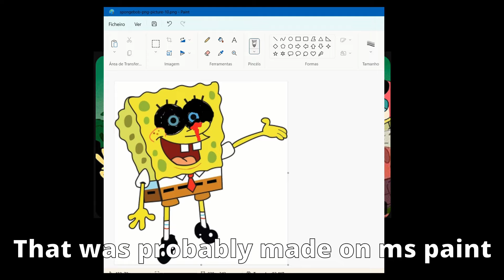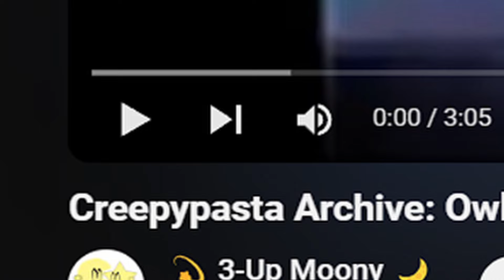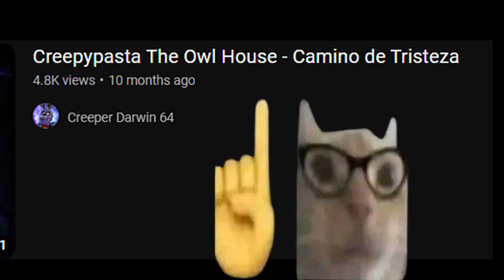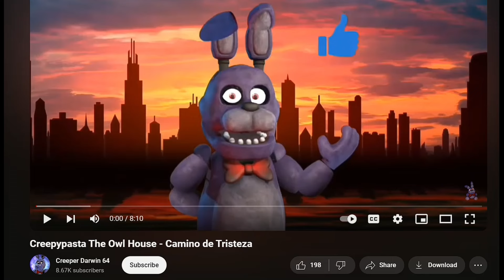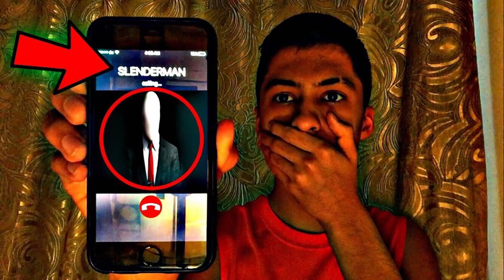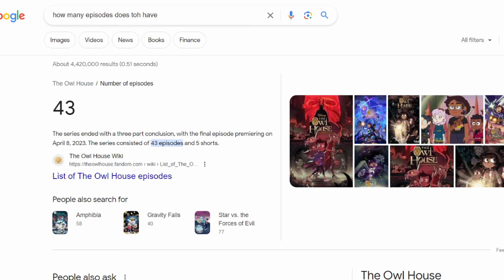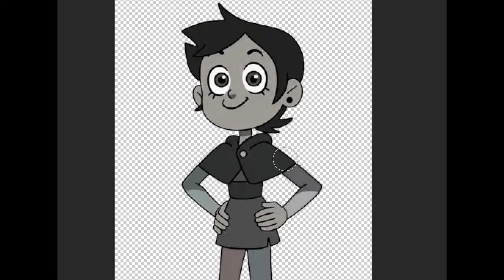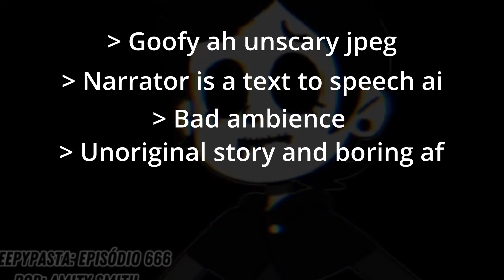Unscary The Owl House creepypastas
-Claw Finger (Silent Hill)
-Me listening to 1700 sea shanties
-Professor E. Gadd Theme - Luigi's Mansion
-Boo´s house theme (Super Mario)
-Donkey Kong Country OST (Super Nintendo) - Track 02/23 - Simian Segue